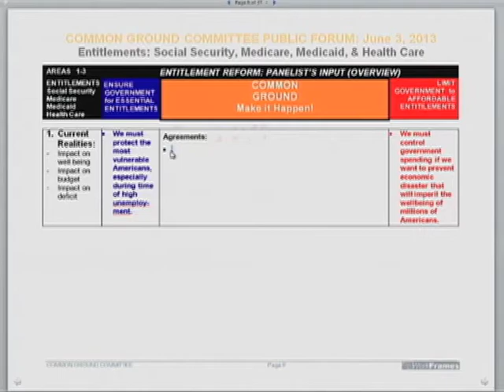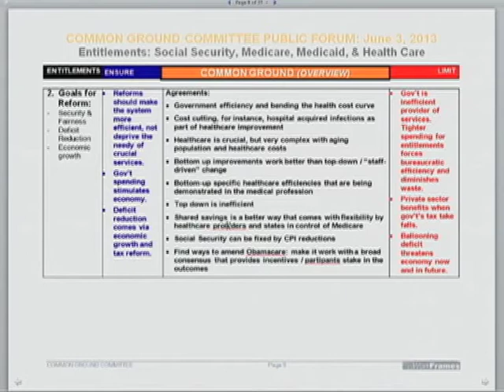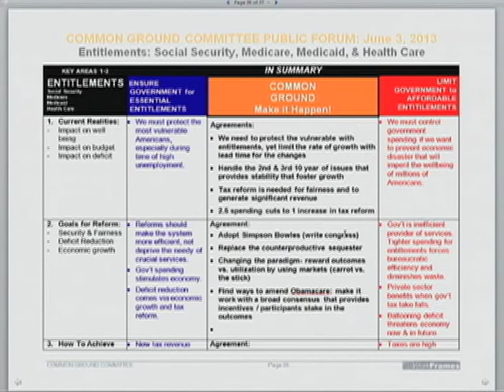Entitlement Reform with Judd Gregg & Former Governor Ed Rendell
Senator Judd Gregg and Governor Ed Rendell were featured panelists at “Finding Common Ground on Entitlement Reform" Public Forum presented by The Common Ground Committee and "The Christian Science Monitor" on June 3, 2013. The Forum was held at the The Society for Ethical Culture, in NYC and was moderated by The Christian Science Monitor editor-in-chief, John Yemma. The discussion was facilitated by R. Kraft Bell. The Monitor's Washington bureau chief, Gail Chaddock, laid out the framework of the entitlements debate.

Learn More About Common Ground Committee